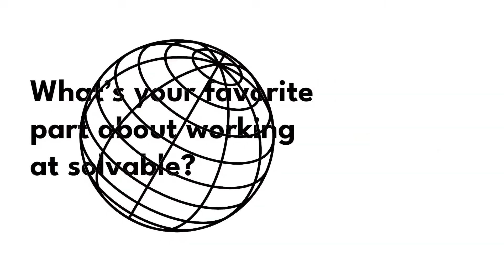Meet Team Solvable.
Solvable is a Netrocon initiative that brings Alternative work stories of impact and purpose to the 85% percent of India's future Workforce, millennials and Gen-z. It is a movement to elevate the under represented communities of our society and help them succeed by delivering value through an alternative work platform. With the Vision to change India's Work scene and enable communities to have access to education and dream jobs, we invite you to take part and build this platform together.

Spread the word about Solvable's videos and content on your social media accounts. Join the revolution, Be the change!